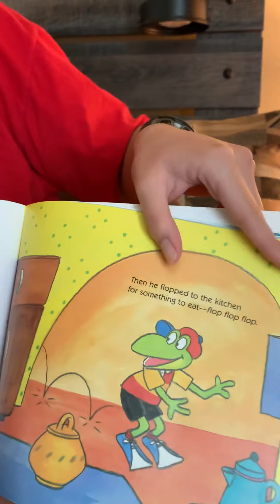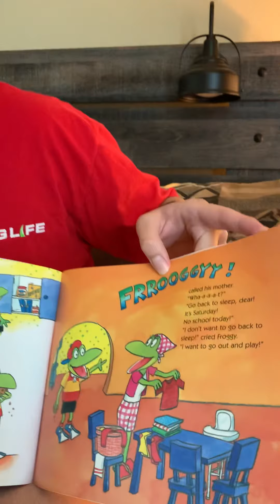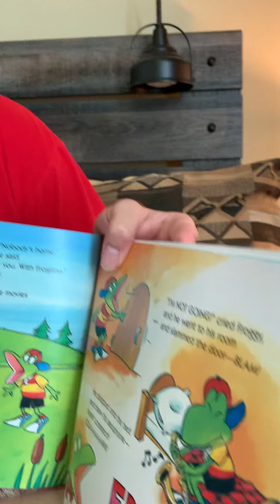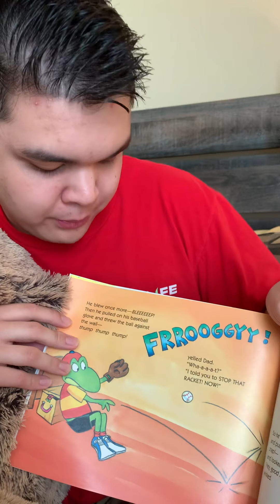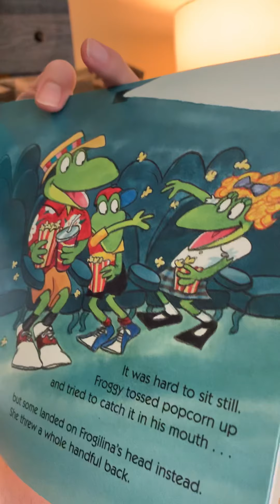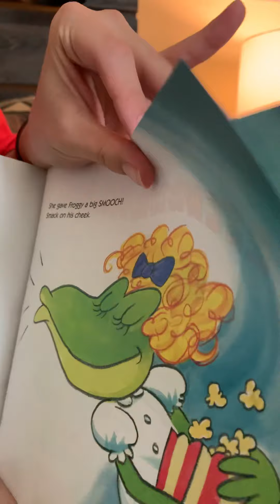Reading FROGGY book for children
Reading FROGGY book for children as part of English fun homework during quarantine, 2020